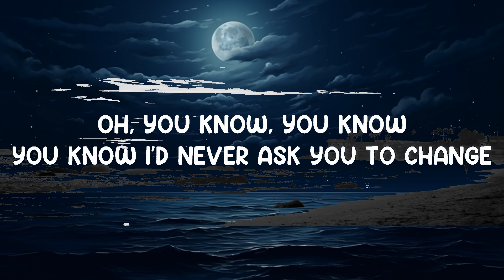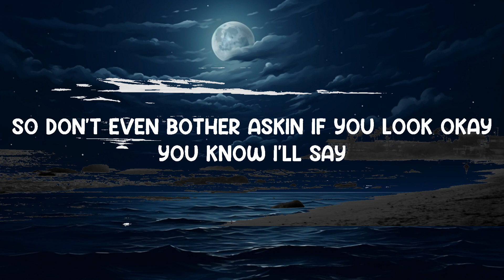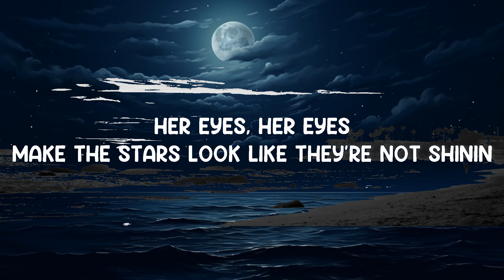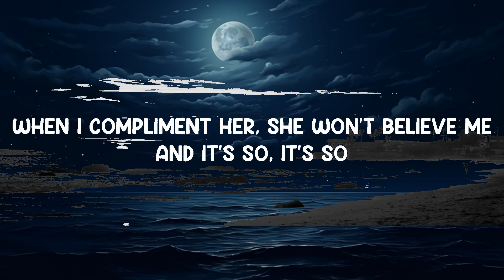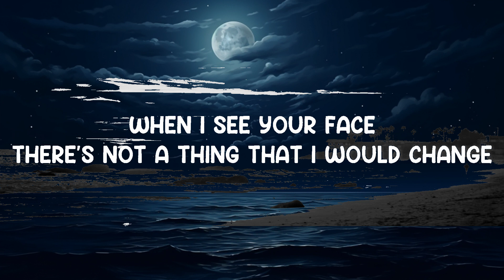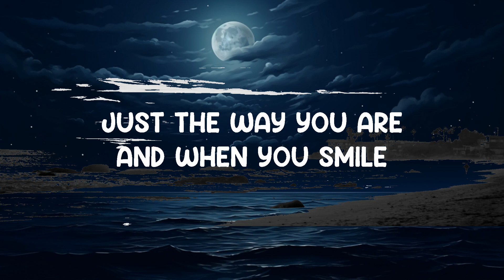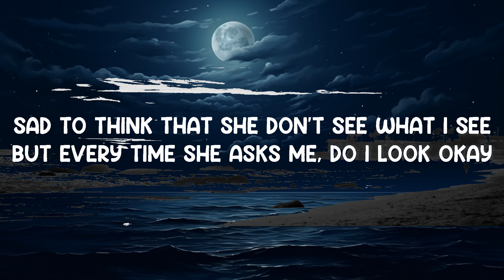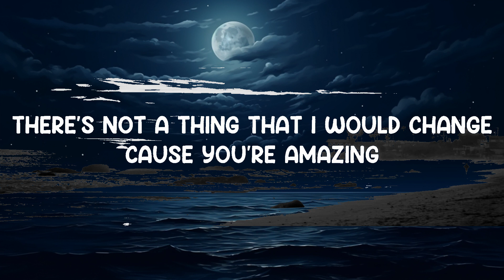Just The Way You Are - Bruno Mars (Cover by MNA) (Lyrics) 🎵 | 25 Min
Just The Way You Are - MNA (Matthew Nino Azcuy) (Lyrics)
Lyrics video for "Just The Way You Are" by MNA (Matthew Nino Azcuy).